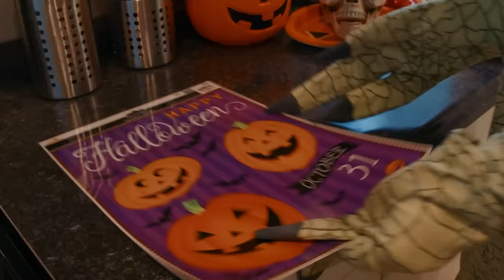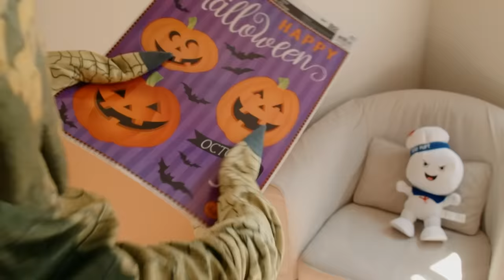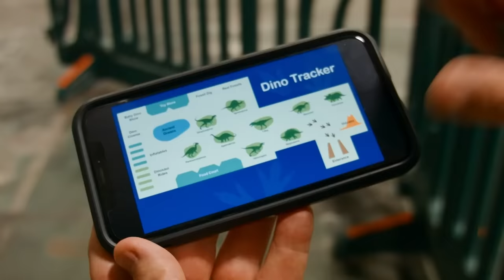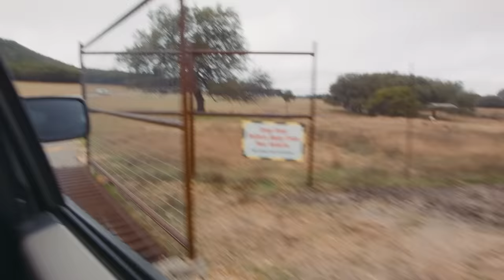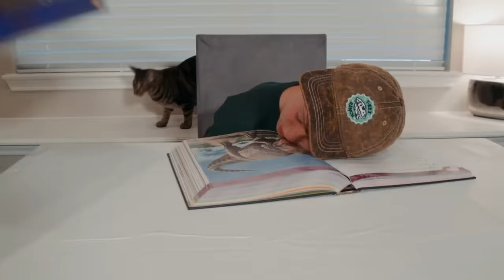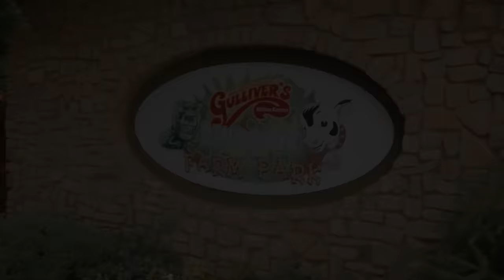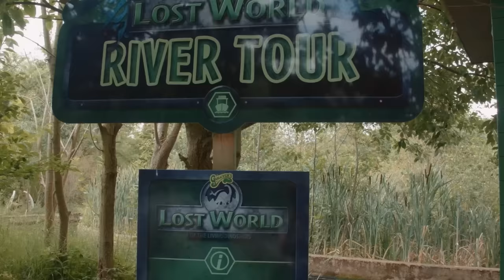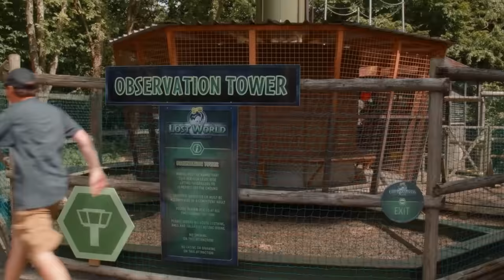Festa de Halloween dos Dinossauros | 1 HORA de Parque do T-REX | Vídeos de Dinossauros para Crianças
✨SUBSCREVE! ✨

 🎞 EPISÓDIOS 🎞

00:08 Festa de Halloween dos Dinossauros
10:55 Dinossauros e Tyson em busca jurássica
24:38 Animal Adventure Park Zoo com Animais para Crianças, Trilha de Dinossauros e Atividades Divertidas ao Ar Livre com a Vida Selvagem
36:09 Dinossauro T-Rex gigante contra guardas florestais! Finga brincar de aventura de fuga com brinquedos de dinossauros para crianças
47:24 T-Rex em tamanho real! Família visita parque jurássico divertido para crianças